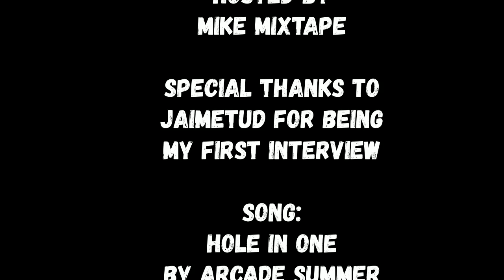Cinema Talk #1: James "Jaimetud" Sullivan (October 1st, 2016)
Check out James Sullivan!